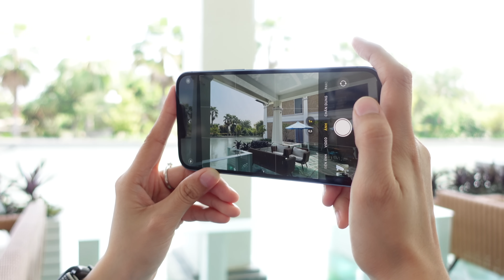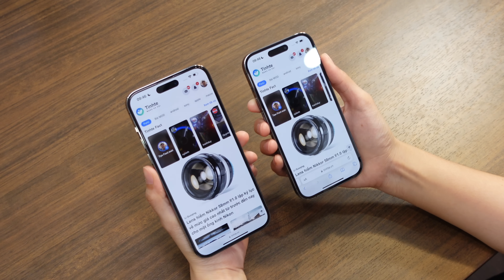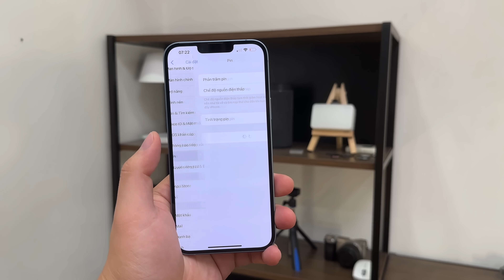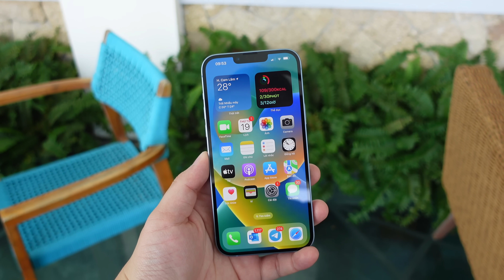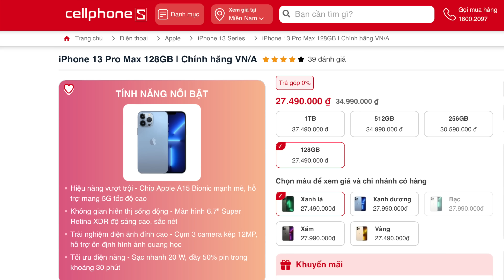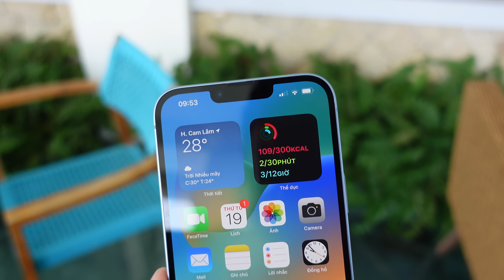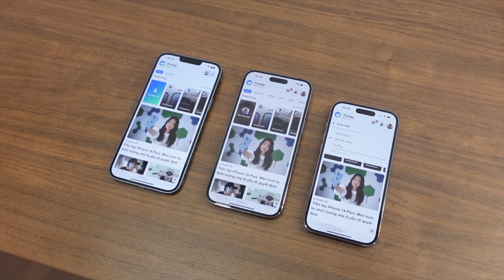Review iPhone 14 Plus: chiếc iPhone hài lòng nhất